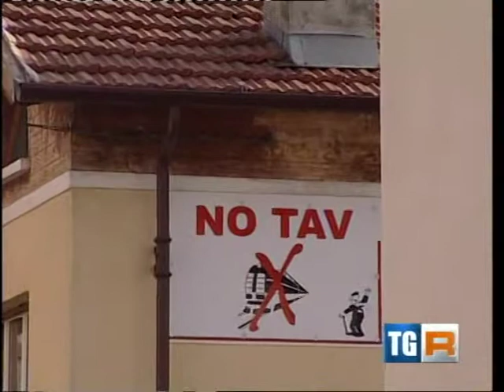TG R del 27-SET-2013 ore 1930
TG R del 27-SET-2013 ore 1930. TAV - E' iniziato il "dialogo", in Val di Susa ,tra esponenti del Movimento NO TAV e le "autorità": perquisita ancora una volta l'abitazione di Alberto Perino (noto istigatore a delinquere, secondo qualcuno) obiettivo: i computer con le informazioni personali che contengono, ovviamente! Hanno riscontrato che deteneva "illegalmente" dati "riservati" cioè targhe di automobili (che chiunque può rilevare) e dati del Pubblico Registro Automobilistico (che chiunque può consultare) e che avrebbe potuto far avere ai "sabotatori" perchè ovviamente questi non sono capaci a cercarseli da soli, questi dati. Siamo alla demenza per giustificare la repressione contro tutti gli oppositori e  le azioni più indegne. E' ormai tempo che il Popolo si appropri dell'esercizio della Giustizia per non lasciarla più nelle mani di Magistrati autoproclamati ed autoreferenziati che rifiutano ogni tipo di controllo.